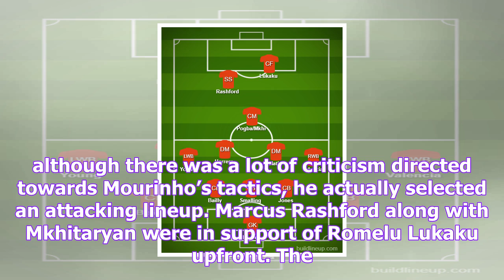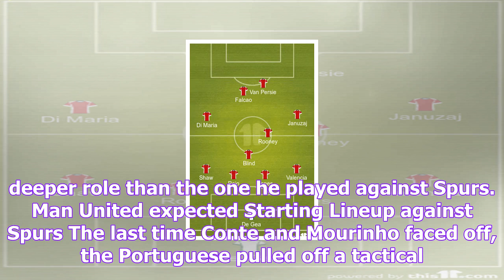Man united expected starting lineup against chelsea: attacking 3-5-2 formation